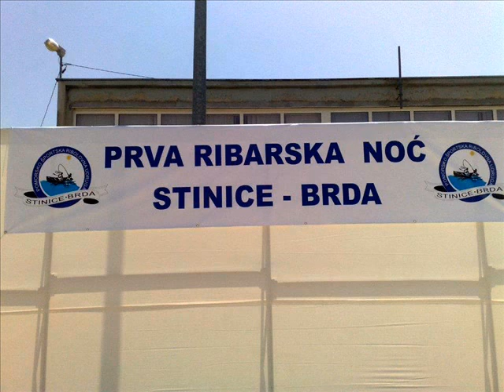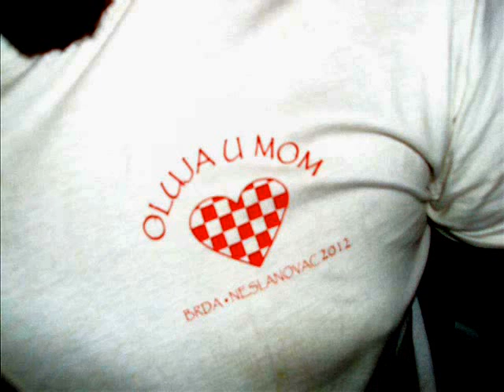BRDA - Beverly Hills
izvođać- Beverly Hills